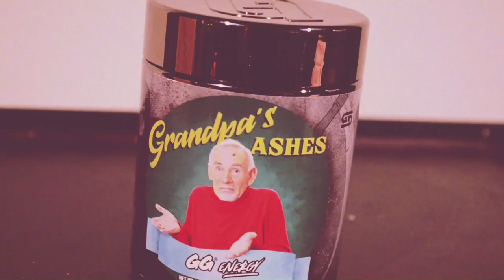GamerSupps PROMO {A Fan Made Delta Community College Project}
I made a promo/demonstration video for my Film class revolved around my favorite drink GAMERSUPPS @GamerSupps

"Play Better, Win More"

Actor: Dane Kohlhoff